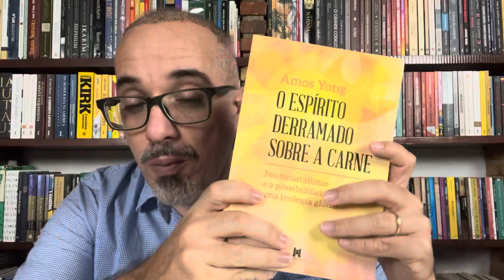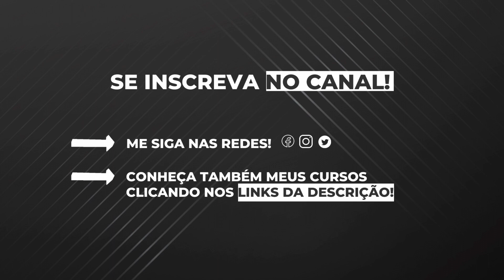TESTE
CRÉDITO IMAGEM: Marcello Casal Jr / Agência Brasil + Daniel Lopez

MAIS Dicas livros Daniel Lopez:
1- Manual de Sobrevivência do Conservador no século XXI - Daniel Lopez